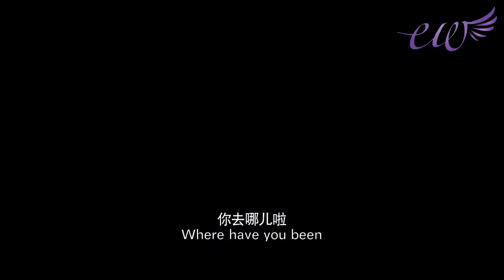BUGS 3D Trailer China, 2014 ¦ East Winds Film Festival 2014